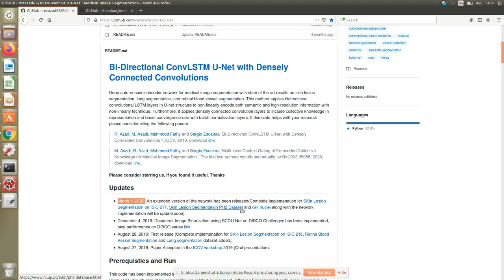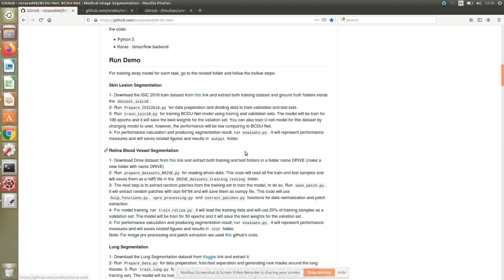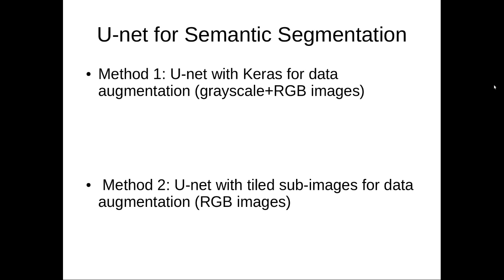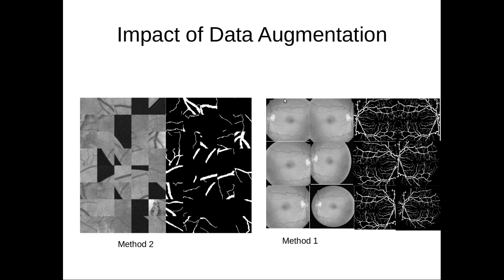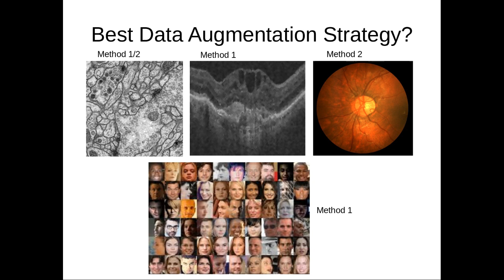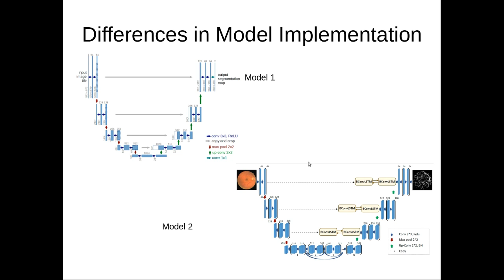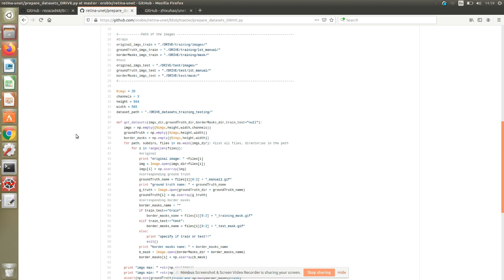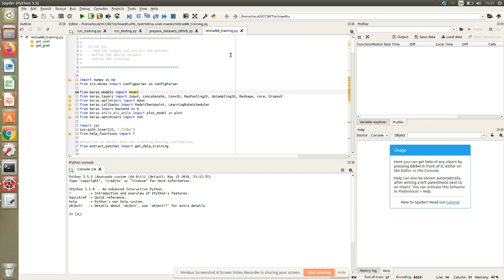Succeed in AI Job Searches by Building Github Portfolio!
This is Week 5 Deliverable of Build your own Research Internship in AI!
We look into "good" examples of Github Codebases that should be used as template to design our own Github Digital footprint to ensure Job calls for AI.